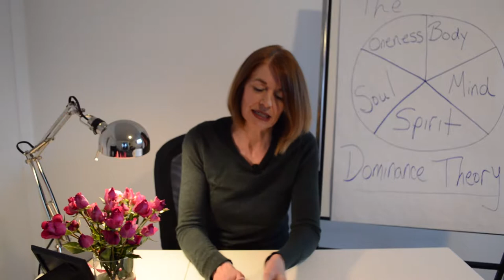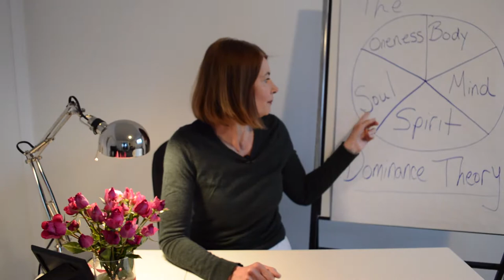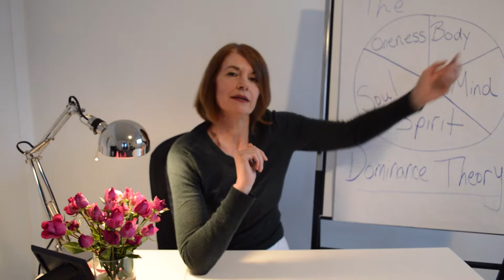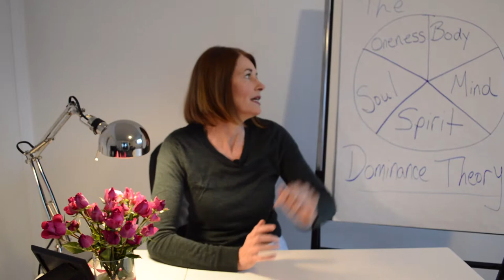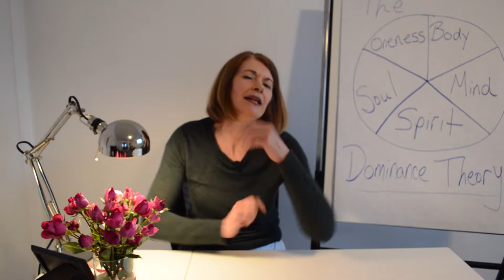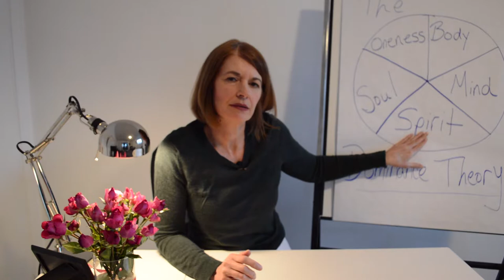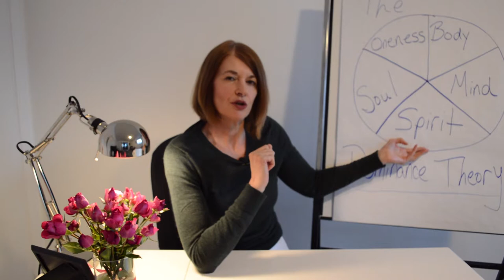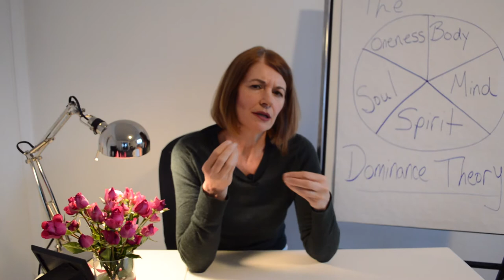Body, Mind, Spirit, Soul, Oneness Dominance Theory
Have you ever wondered why some people have an easier life than others?  My ‘Dominance Theory’ personality model shows why Body & Mind Dominant people thrive while Spirit and Soul Dominants flounder, feeling anxious and invisible.